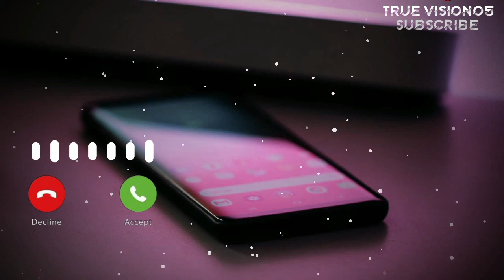💯new romantic ringtone/song ringtone/new 2022 ringtone/viral ringtone/sad ringtone/english ringtone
new romantic ringtone/song ringtone/new 2022 ringtone/viral ringtone/sad ringtone/english ringtone filhal 2song ringtone
filhaal 2 filhaal song

thank you for watchingNew romantic ringtone basuree ringtone bhakti ringtonedharmik bhawani ringtone flute music trending ringtone basuree ringtone ramayan ringtone bhakti ringtonedharmik bhawani ringtone flute music trending ringtone
ringtone 2022
ringtone song
ringtone new
ringtone 2021
ringtone mp3
ringtone music
ringtone hindi
ringtone gana
ringtone for boys
ringtone punjabidharmik song
dharmik bhajan
dharmik gana
dharmik song punjabi
dharmik movie
dharmik katha
dharmik geet
dharmik ringtone
dharmik status
dharmik shabaddharmik ringtone punjabi
dharmik ringtone mp3
dharmik ringtone new
dharmik ringtone hindi
dharmik ringtone song
dharmik ringtone download
dharmik ringtone punjabi waheguru
dharmik ringtone gujarati
dharmik ringtone dj remix
dharmik ringtone statusLTE KB/s
romantic ringtone
romantic ringtone 2022
romantic ringtone song
romantic ringtone 2021
romantic ringtone music
romantic ringtone hindi
romantic ringtone punjabi
romantic ringtone instrumental
romantic ringtone status
romantic ringtone tamil
romantic ringtone newbasuree ringtone
basuree dhun
basuree training song
bansuri song
basuree ringtone 2022
bansuri ringtone sad
basuri ko dhun
basuri ka ringtone
basuri ko dhun ringtone
bansuri toneflute music
flute ringtone
flute song
flute
flute music ringtone
flute tutorial basuri ka ringtone

dharmik ringtone
dharmik gana
dharmik ringtone punjabi
waheguru ringtone
bansuri dhun status
basuree dhun
basuree ringtone
basuri ko dhun status
bhakti dhun ringtone
dharmik
dharmik status punjabi
hindi dharmik songdharmik ringtone

dharmik gana
dharmik ringtone punjabi
waheguru ringtone
bansuri dhun status
basuree dhun
basuree ringtone
bhakti dhun ringtone
dharmik
dharmik status punjabi
hindi dharmik song
ringtone dharmikbasuri ka ringtone
dharmik ringtone
dharmik gana
dharmik ringtone punjabi
waheguru ringtone
bansuri dhun status
basuree dhun
basuree ringtone
bhakti dhun ringtone
dharmik
dharmik status punjabidharmik ringtone
dharmik gana
dharmik ringtone punja
waheguru ringtone
bansuri dhun status
basuree dhun
basuree ringtone
bhakti dhun ringtone
dharmik
dharmik status punjabi
hindi dharmik song
ringtone dharmik

use hastag#truevision05